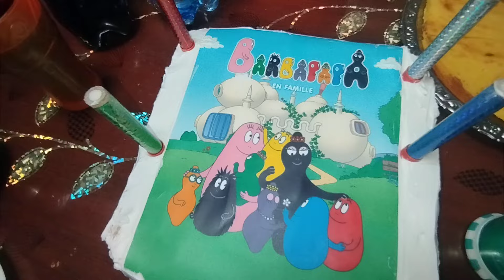Прослава Михајловог другог рођенданаа 🎂🍰